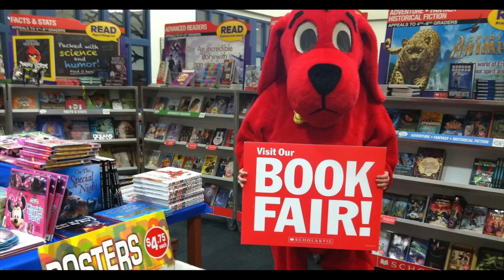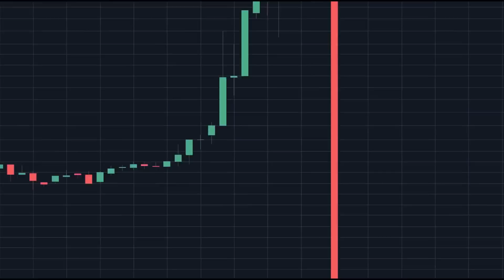What your Favorite VANDAL Skin says about you! (Valorant)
What your Favorite vandal skin says about you is a journey through the corrupted and ruined mind of WestJett enjoy

WestJett goes over Ranking every vandal skin in valorant, all valorant vandal skins skins, best valorant vandal skins, top valorant vandal skins, westjett face reveal, westjett irl

Ranking valorant vandal skins, valorant vandal, vandal